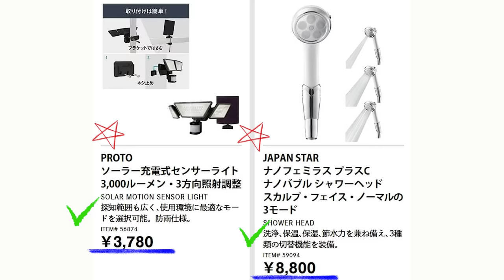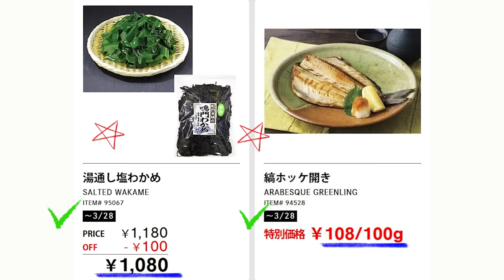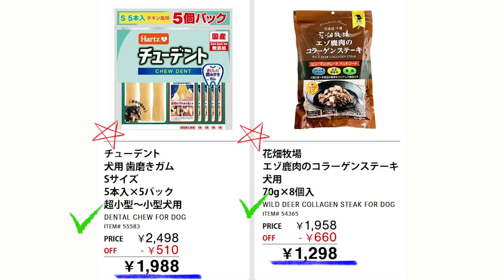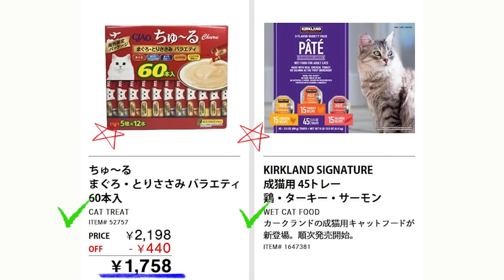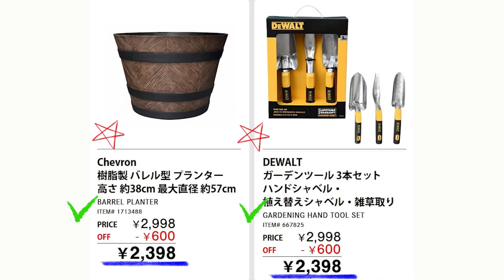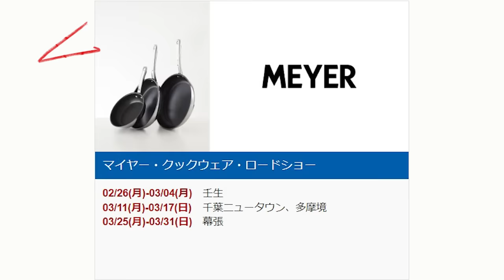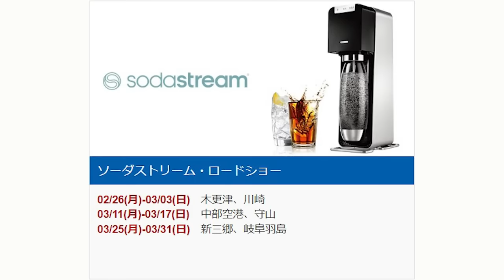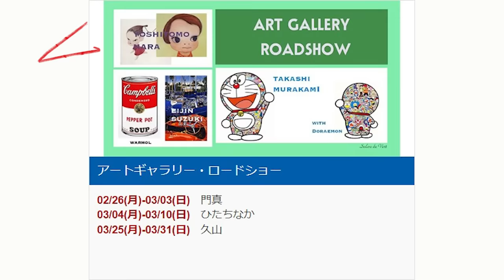【2024 03 25】コストコ magazine セール クーポン 最新 情報 【HOT BUYS IN THE WAREHOUSE!】